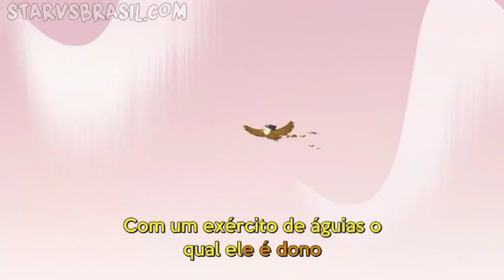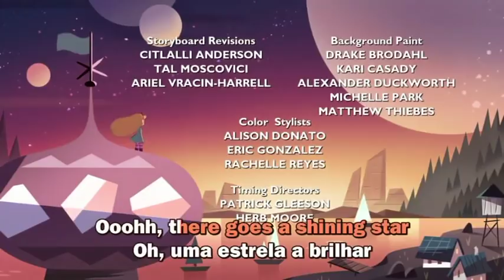Star vs the forces of evil (S03E04) - Toffee - (legendado) - parte 6